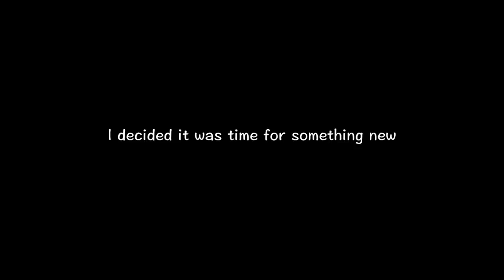Running to the Space Needle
NUMERO DOS!

I wanted to do something outside my comfort zone. I've always been lifting weights, and though I believe that is great, I noticed myself get into a regular rhythm. So one day this crazy thought came to my head... Imagine if I ran from my house to the Space Needle... NONSTOP! That would be wild. So I shaved my face, trained up, and did it.
Hope you enjoy the video and song!

0:00 ~ Shave face
0:40 ~ Parents surprise
1:10 ~ Sister surprise
1:48 ~ Run to Seattle
3:58 ~ "Autoimmune" - Song

Next episode august 4th ~ 6pm